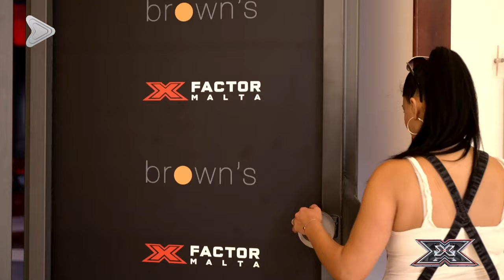We stand by Sylvienne as she passes through to the next round | X Factor Malta Season 4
Sylvienne is given the pass to the next stage in X Factor Malta Season 4. 🎤👏

The X Factor, a Syco Entertainment owned format is globally co-produced/licensed by FremantleMedia Limited and locally produced by greatt Company Limited.